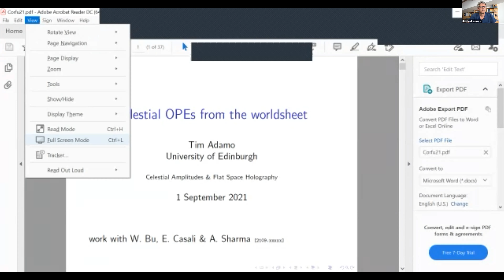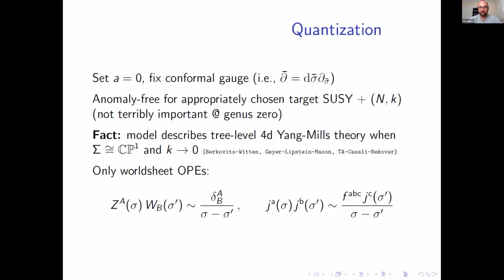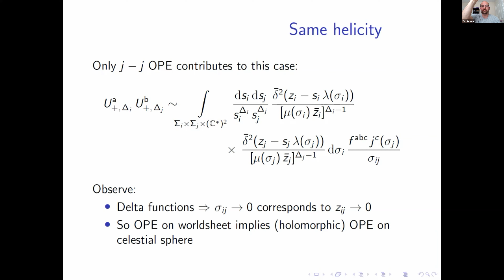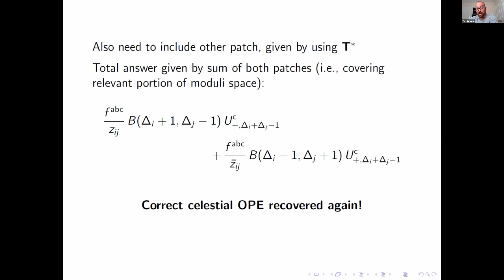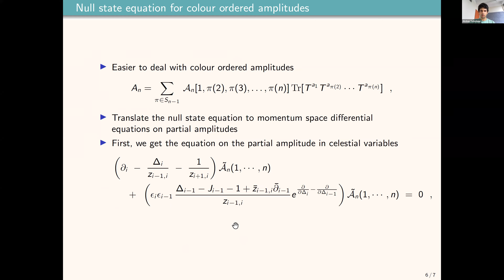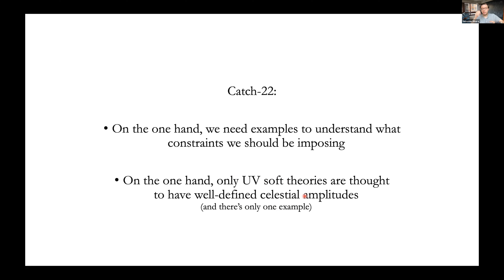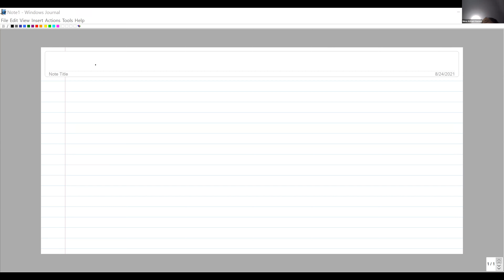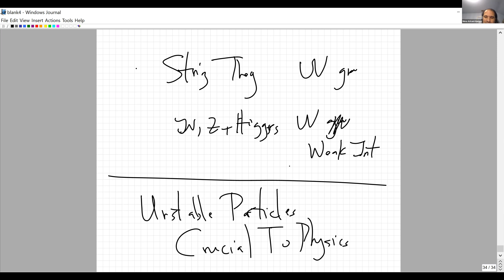Corfu2021 - CA -Wednesday 1-9-2021: Adamo - Discussion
Corfu2021 - Workshop on Celestial Amplitudes and Flat Space Holography

Wednesday 1-9-2021: Adamo - Celestial OPEs from the worldsheet

Discussion:
Nima-Arkani-Hamed
Sebastian Mizera
Akshay Yelleshpur Srikant